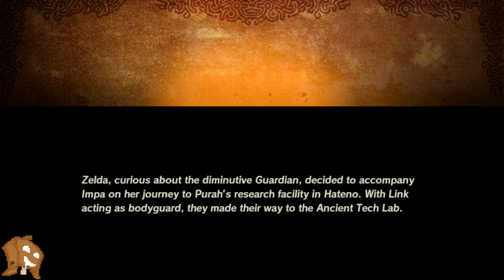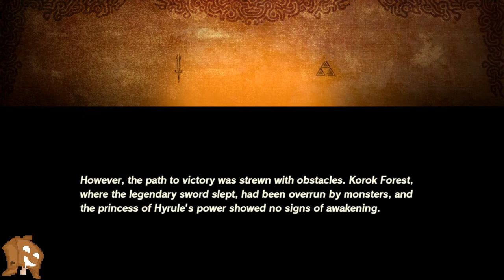02 - Hyrule Warriors:Age Of Calamity - Cardboard Entertainment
I'm so good at parring I never miss, perfect run! This Guardian got nothing on me.